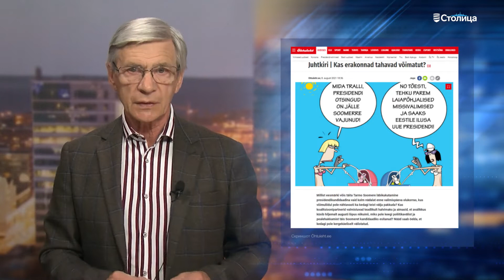13.08.2021 | «В итоге»: о выборах президента и постмодернистском фашизме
В новом выпуске программы «В итоге» медиаэксперт Виталий Белобровцев рассуждает о превращении выборов президента в буффонаду, стимуляции вакцинации, должности вице-мэра по эстонскому языку и постмодернистском фашизме.